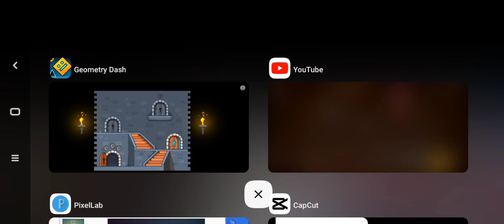i just the towers nothing it's true